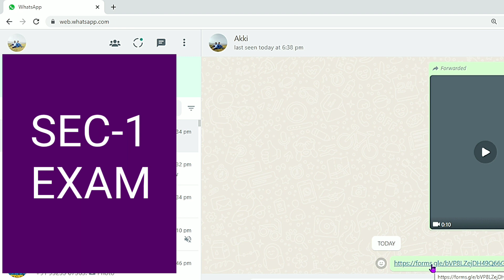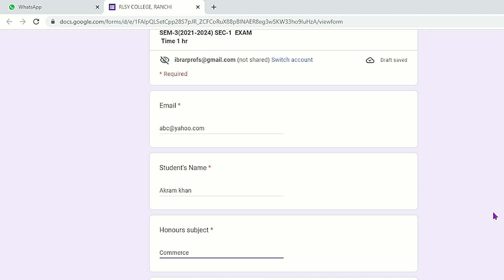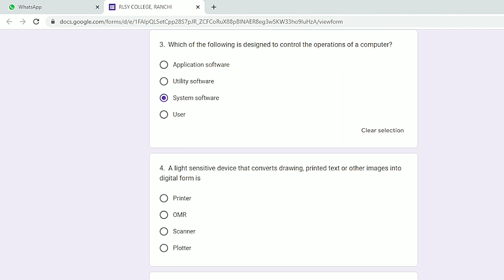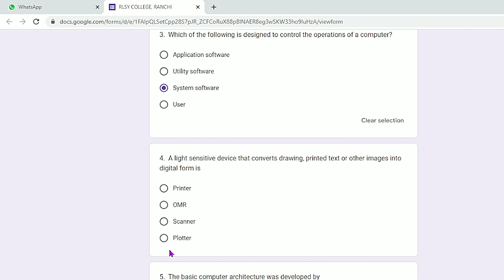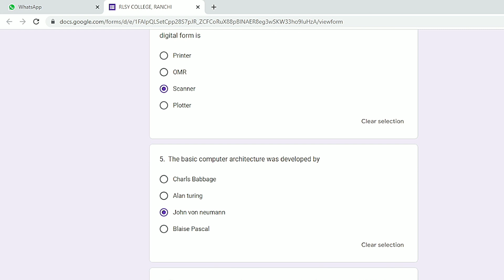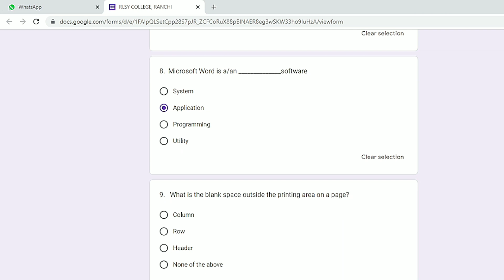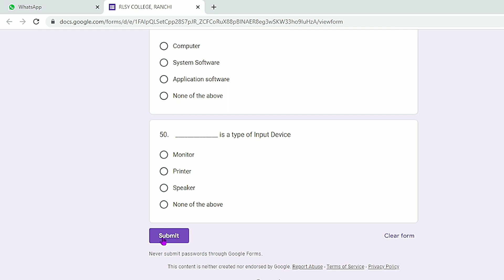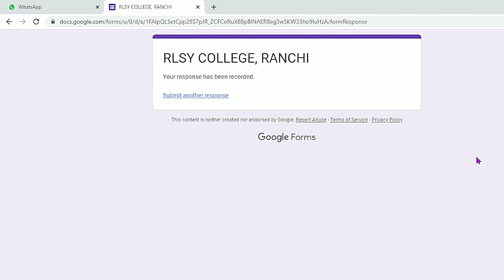SEC-1 Exam questions || google form